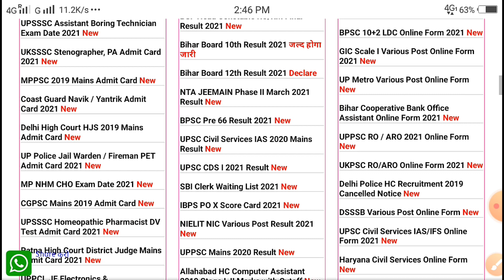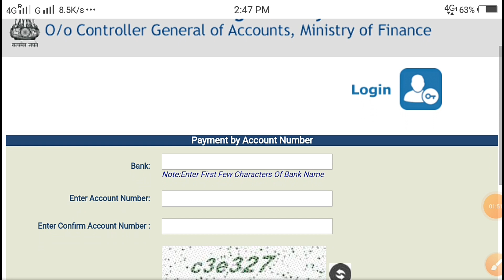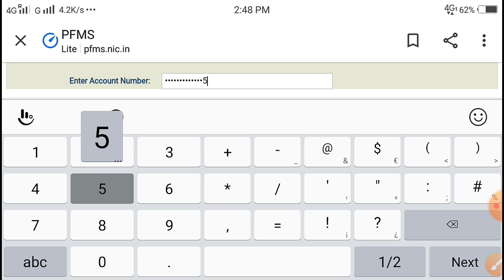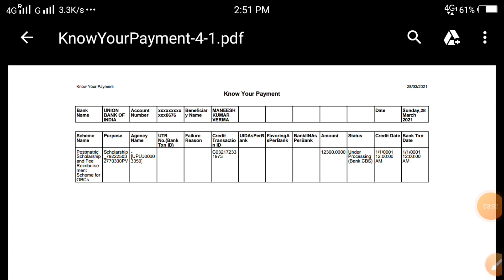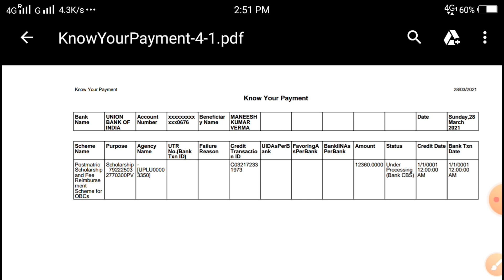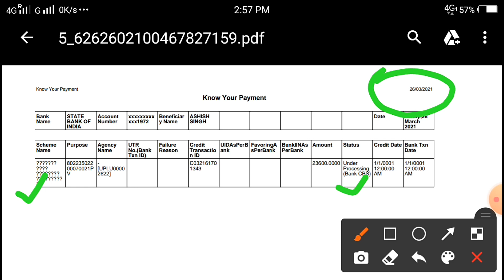UP SCHOLARSHIP 2021🤗इन सभी छात्रों की छात्रवृति आ रही हैं PFMSपर LIVE PROOF देखे आप की भी 100% आयेगी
⏭Queries Solved➡
🎁Videos about🎁✒✏🛠

🔷TELEGRAM CHANNEL JOIN KARLO ✔
upscholarship2020-21#UPSCHOLARSHIP#upscholarship#upscholarshipform2020
TechnicalSandeep technicalsandeep Technical Sandeep#technicalsandeep#sandeepyoutuber#sandeepkumar#technicalsandeep#Technicalsandeep#technicalsandeep